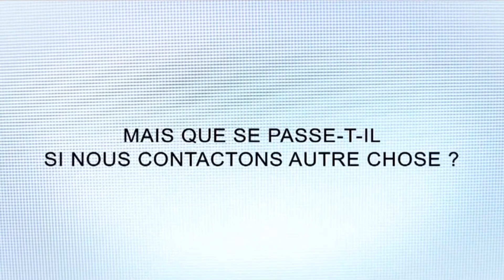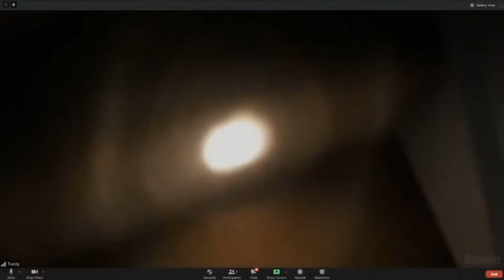Host Bande Annonce Vf 2021 1